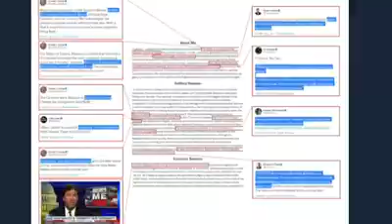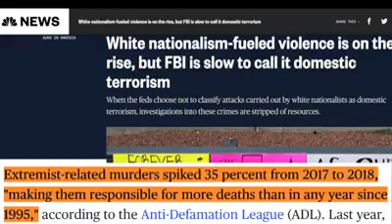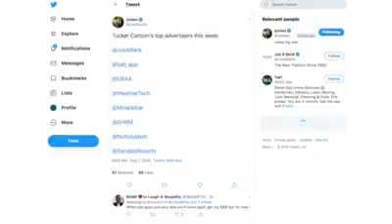foxnews MUST SEE!!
The truth as exsposed for so long yet to come out